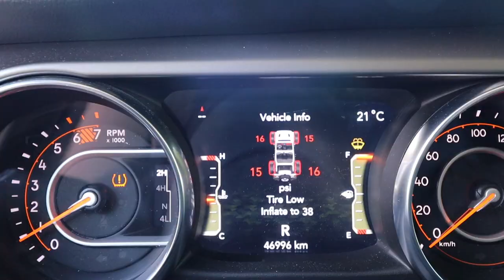LAKESIDE CAMPING ADVENTURE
This is definitely a different video then I normally do, but I decided to grab my camera and film the adventure anyways. Let me know if you guys enjoyed it and I will do more like it.

MY GEAR
CAMERA BODY
Camera backpack
Memory card
Drone memory card
Hard drive